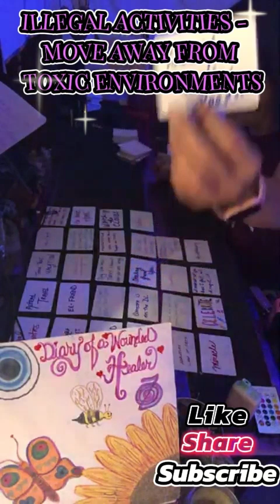🚫👀 ILLEGAL ACTIVITIES ⚖️⚠️3/6#love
💥FREE PERSONAL READINGS AFTER THE COLLECTIVE- EVERY LIVE EVENT 💜🌻🐝💜

I thank you for reciprocating my energy.💜👾💜🙏💜👾💜

Please relax, enjoy the healing river of love that is flowing from Source for us to be in for the readings💕🌻🐝

⚠️⚠️ Always consult your Dr for ⚠️⚠️
        ⚠️⚠️  any health concerns ⚠️⚠️
                 ⚠️Lawyer for Legal⚠️
         ⚠️Therapist for Mental ETC ⚠️

$AuroraAtlantis